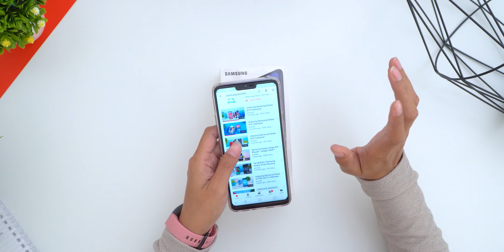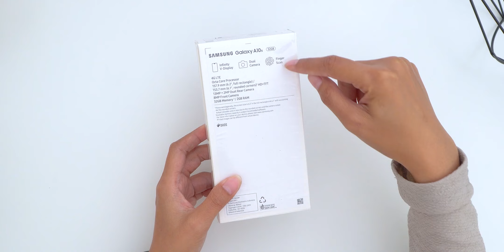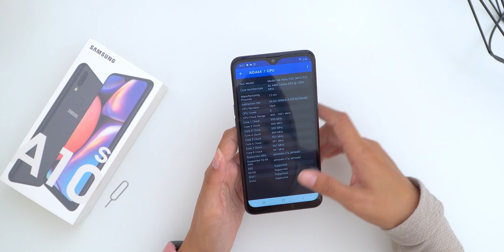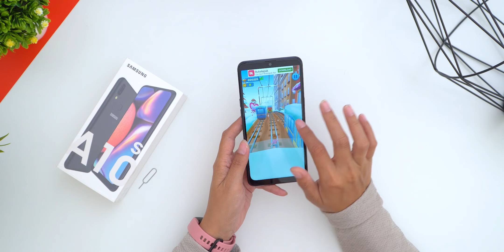Samsung Galaxy A10s Unboxing Indonesia!